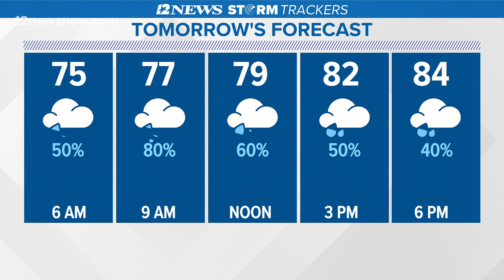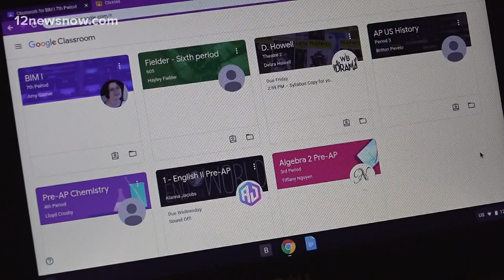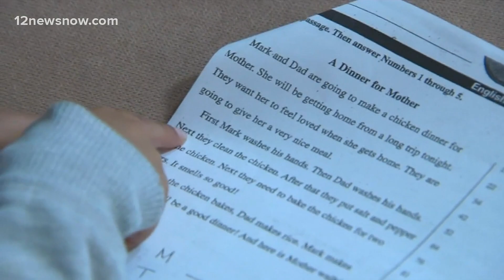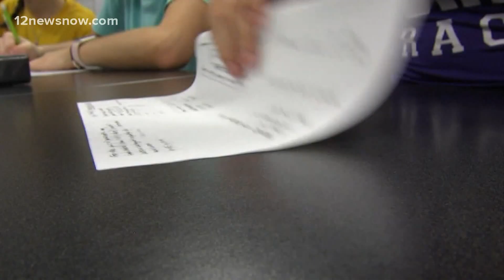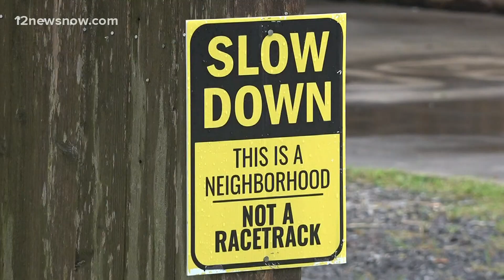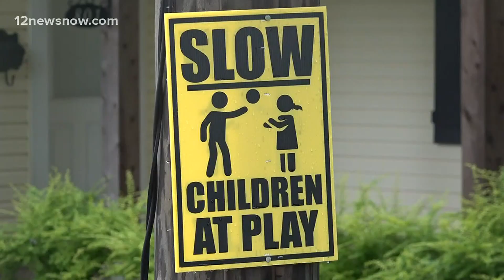Top headlines, weather updates for Wednesday night, July 7, 2021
Here are the top stories for Wednesday night.